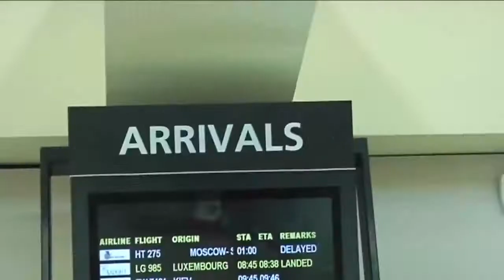Золотая Конференция Орифлэйм Мальта Прибытие - день первый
Каждый год мы путешествуем в разные страны мира с большой компанией друзей и коллег. Все поездки и перелёты оплачивает компания.
Для нас арендуют лучшие отели, организуют экскурсии, проводят вечеринки и банкеты.
В этот раз мы были на Мальте и нас было 5000 человек.
Всё возможно, всё реально, главное правильно это делать.